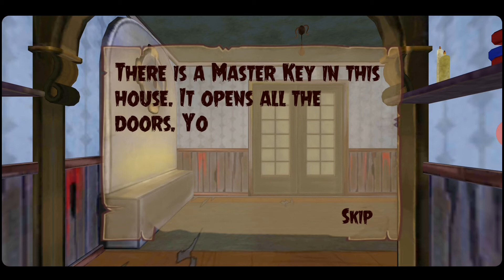Scary child _ Z & K games _ Android iOS game play